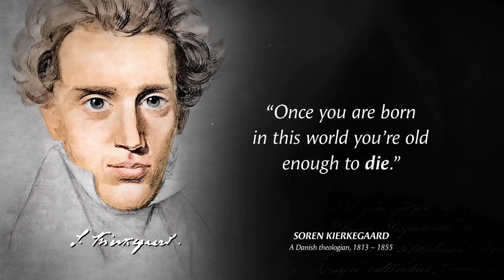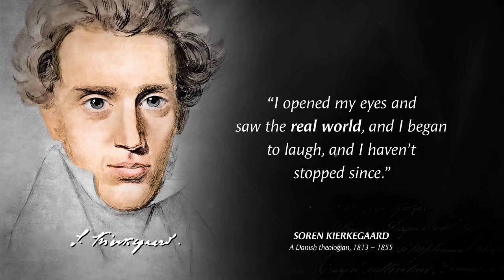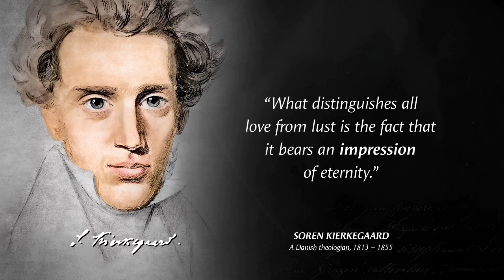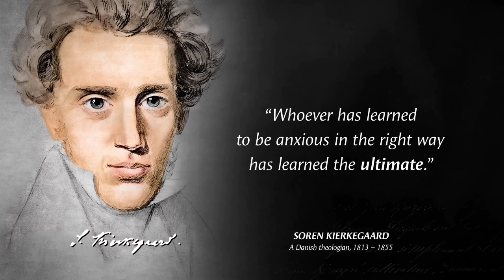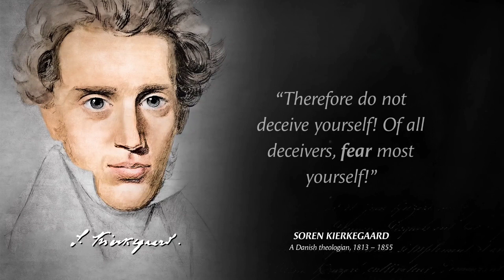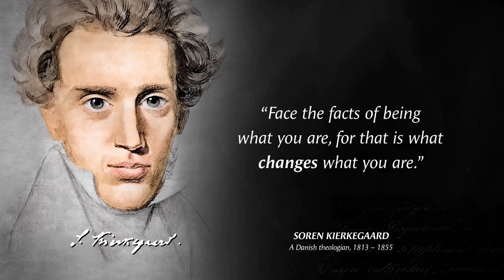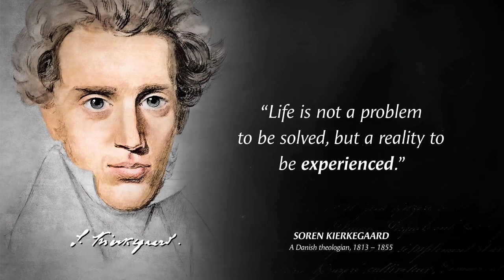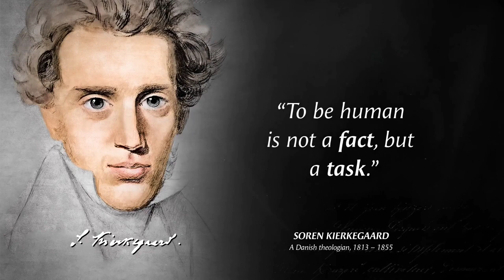Soren Kierkegaard Quotes Soren Kierkegaard| Quotes words of wisdom Soren Kierkegaard Quotes for life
Soren Kierkegaard was a Danish theologian, philosopher, poet, social critic, and religious author who is widely considered to be the first existentialist philosopher. Much of his philosophical work deals with the issues of how one lives as a "single individual", giving priority to concrete human reality over abstract thinking and highlighting the importance of personal choice and commitment.

This video is quotes from Soren Kierkegaard. This quotes compilation is made of his best quotes and we hope that these life quotes can make you think about many things in your life. Soren Kierkegaard's quotes are definitely worth your time. Don't forget to take screenshots of the quotes you like to put together your collection of inspirational quotes.
these are best quotes for life.